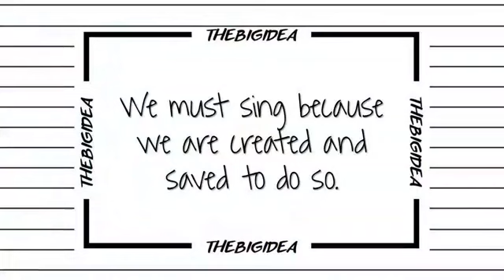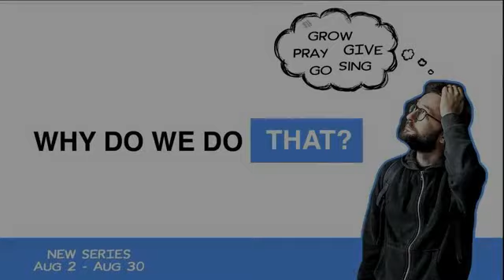Why Do We Do That? - Why Do We Sing? 8.2.20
Zephaniah 3:17; Exodus 15:1-2; James 5:13-15; Psalms 63:1-4